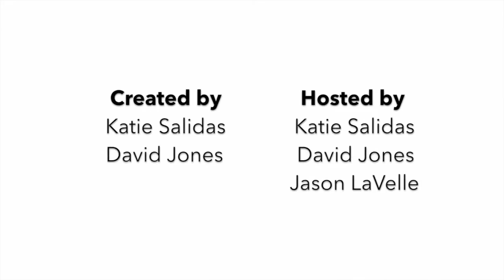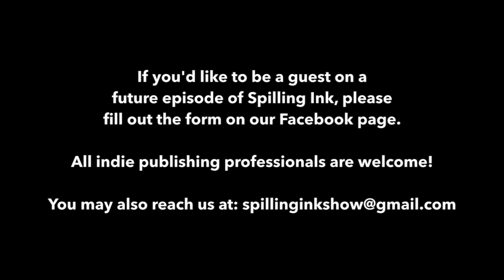Editing and Revising Decisions that Make or Break a Story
Spilling Ink S3E13

Delete those words, or find them a new home. Author Paul Atreides is here discussing the necessity of creative editing and revising to make a story ready for publishing.